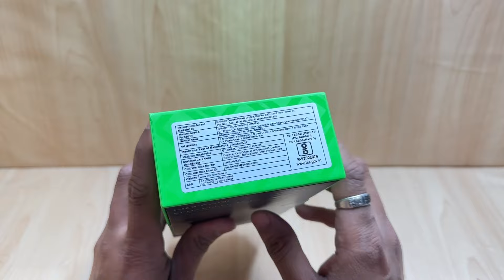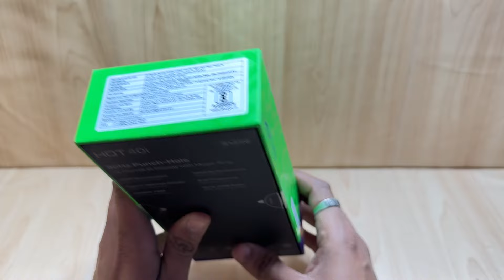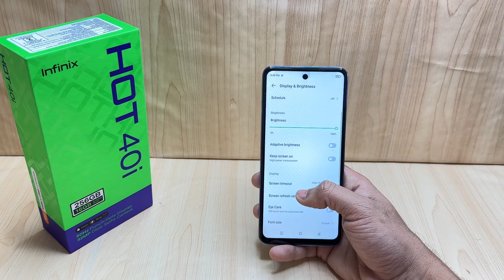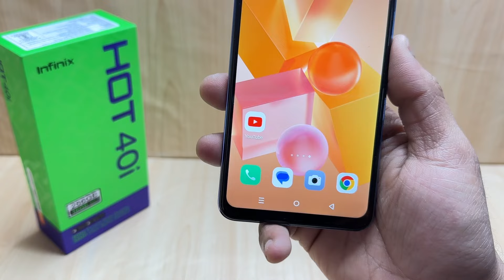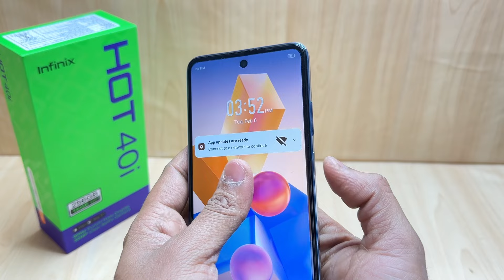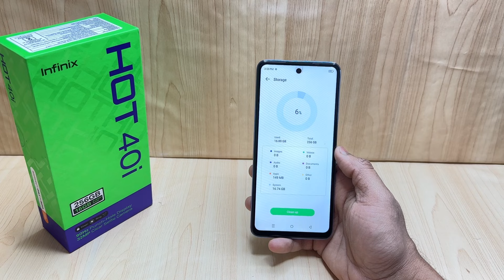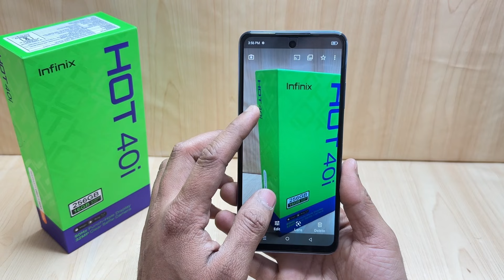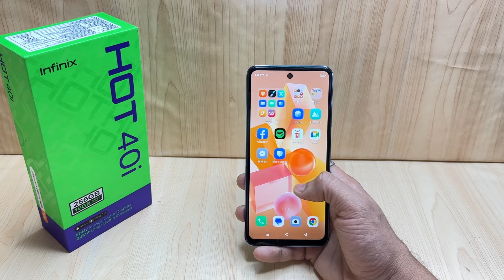Infinix Hot 40i 8GB/256GB Palm Blue Colour Unboxing - New Budget King of 2024 ?